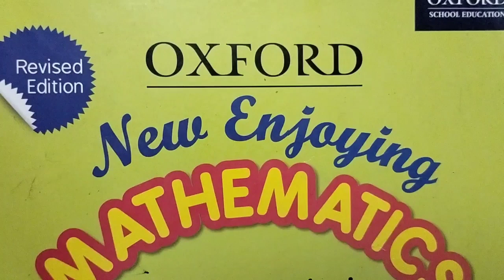Ex 2C part 2 |chapter 2 Addition and Subtraction|CBSE Class 4 math|Oxford book|addition strategies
Hello Students,
Click on the given links to watch all  videos related to this chapter

On this channel you will get videos related to basic Maths which is useful to everyone and also you can watch school and education related videos.
So keep watching my channel.

Please click on the given links to watch other content of this channel

- Mrs.Sonali Manoj Manjarekar